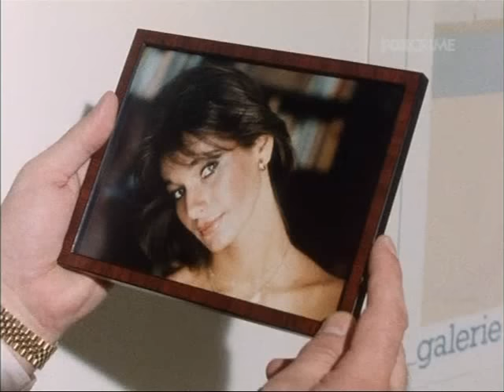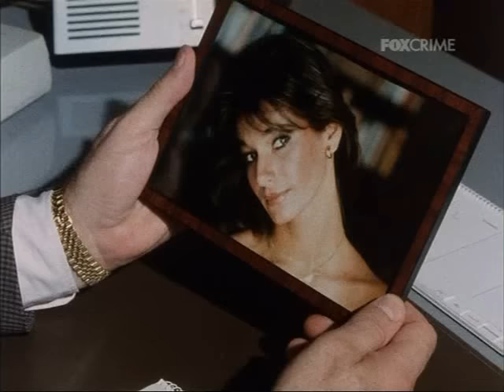Ispettore Derrick 133 1985 Un fatale malinteso